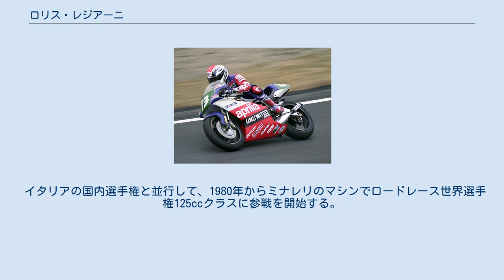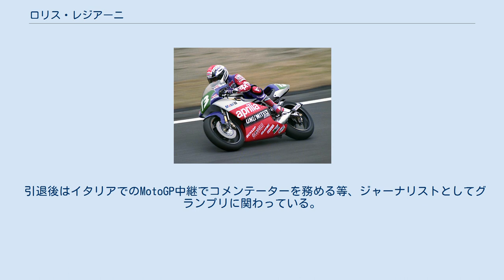ロリス・レジアーニ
ロリス・レジアーニ ( Loris Reggiani, 1959年10月7日 - ) は、イタリア・フォルリ出身の元モーターサイクル・ロードレースライダー。
ロードレース世界選手権で、主にアプリリアのマシンを駆って活躍した。
 イタリアの国内選手権と並行して、1980年からミナレリのマシンでロードレース世界選手権125ccクラスに参戦を開始する。
デビューイヤーに初優勝を遂げ、5回表彰台に立つ活躍を見せた。
翌1981年にはシーズン2勝、アンヘル・ニエトに次ぐシリーズランキング2位の成績を残した。
 1982年には最高峰500ccクラスにステップアップし、ロベルト・ガリーナのチームでスズキ・RGΓ500を駆った。
しかしホッケンハイムで3位表彰台に立った以外は満足な結果は残せず、1984年には250ccクラスに戻ることになった。
 1985年には、この年からグランプリに参戦を開始したアプリリアのマシンを駆った。
ロータックス社製のエンジンを搭載したこのマシンで、レジアーニは2度表彰台を獲得、シリーズランキングは6位と、参戦初年度としては良好な成績を残した。
 そして1987年、第12戦ミサノで、レジアーニはアプリリアにグランプリ初優勝をもたらした。
イタリアのメーカーのマシンに乗ったイタリア人が250ccクラスで優勝を果たすのは、1979年にグラツィアーノ・ロッシがモルビデリで勝って以来のことだった。
 その後レジアーニは1989年にホンダに乗った以外は、一貫してアプリリアに乗り続けることになった。
1992年がレジアーニにとってのベストシーズンとなり、13戦中2勝、10戦で表彰台に立つ強さを見せ、ホンダのルカ・カダローラに次ぐシリーズランキング2位の成績を収めた。
翌1993年にもアプリリアのエースライダーとしてヤマハの原田哲也、ホンダのロリス・カピロッシとタイトル争いを展開し、シリーズ3位に入った。
 1994年からレジアーニは500ccクラスに復帰し、アプリリアのVツイン・380ccマシン(250ccマシン用のエンジンを拡大したもの)を駆ることになった。
初年度は開発不足で苦戦したが、翌1995年にはコンスタントにポイントを獲得し、500cc4気筒勢に割って入る、シリーズランキング10位という成績を収めた。
レジアーニはこの年をもって現役を引退した。
 引退後はイタリアでのMotoGP中継でコメンテーターを務める等、ジャーナリストとしてグランプリに関わっている。